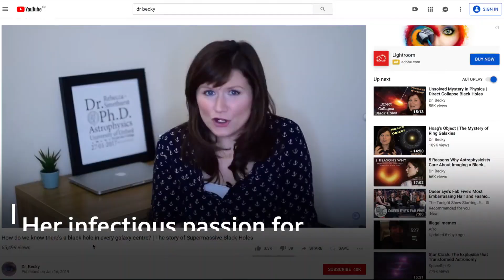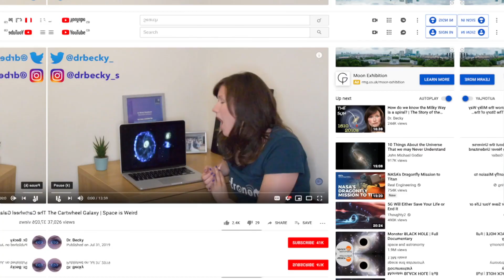Meet the YouTube astrophysicist - BBC News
Among the millions of channels on YouTube is "Dr Becky", an astrophysicist who is trying to encourage others into STEM careers (science, technology, engineering and mathematics).
As a research fellow at the University of Oxford, Dr Becky Smethurst specialises in black holes, but outside the day job she posts videos on all sorts of space-themed questions.
Her aim is to be someone in the world of scientific research that people can have a connection with.
A film by Adam Paylor and Emily Ford